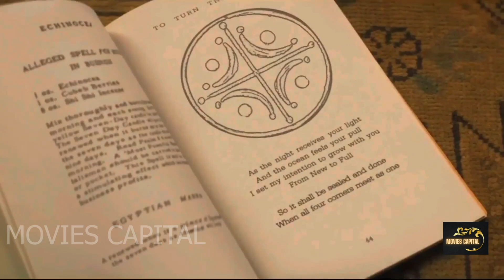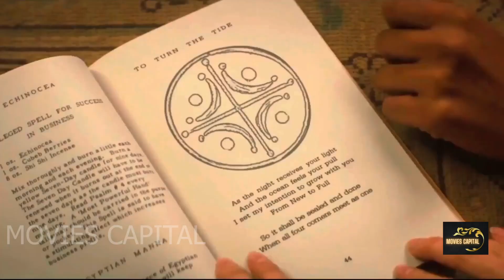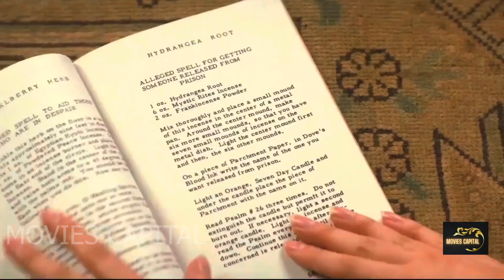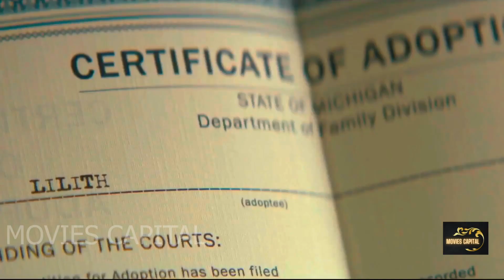The Craft Legacy (2020) Explained in Hindi / Urdu | Craft Legacy Summarized dubbed movies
The Craft Legacy (2020) Horror movie explained in Hindi Urdu. The American Horror Fantasy movie "'Craft Legacy" story summarized with a full ending in explanation. The plot revolves around three girls, their excitement and determination palpable. They were a witch coven, and tonight they were going to try their most powerful magic yet. They knew they had to proceed with caution as they prepared to begin the ritual. They were inexperienced, and the forces they were about to unleash could be fatal if not handled carefully. Something was missing as these three friends were ready to perform their powerful magic. They were still missing one member. They had looked everywhere for a fourth member, someone who shared their passion for the black magic and thirst for knowledge, and who could help them unlock the full potential of their magical abilities. As a result, she can assist them in achieving their goals of greatness. Now they braced themselves and began the ritual, their hearts racing as they invoked the ancient witchcraft powers.

As the story unfolds, we are introduced to a young girl named Lily who moves to a new town with her mother to live with her stepfather and brother. On her first day of school, Lily is embarrassed when she begins bleeding and is made fun of by a boy named Timmy. But little does she know, three of her classmates are actually witches who have been trying to perform black magic, but have been unable to complete the circle. When they see Lily's witch locket, they reveal to her that she is a witch too and ask her to join their team. Excited to finally belong somewhere, Lily agrees and they perform magic on a human, successfully changing Timmy into a good boy. However, the next day Lily is devastated to learn that Timmy has taken his own life. Believing it to be her fault for using love magic on him, Lily's friends turn on her and she is left feeling alone and betrayed. But things take a turn when Lily discovers that she is actually an adopted child and that her stepfather, Adam, is actually estranged from her real mother. Determined to find her true identity, Lily asks her mother to leave and sets out to find her real mother.

Along the way, Lily's friends try to make amends with Timmy and discover that it was actually Adam who caused his death, putting Lily's life in danger. They band together and form a circle, using their magic to set Adam on fire and save Lily. In the end, Lily finally meets her real mother and learns that she was separated from her for her own protection. The story comes full circle as Lily embraces her true identity and the power of sisterhood.

This film, in my opinion, has unanswered storylines that could have been developed further, and how this could have enhanced your overall enjoyment of the film. It also has such supernatural effects, which make us feel a little "Disney" but still lovely. Also, my congratulations to the cast. Overall, I enjoyed the film, but thought the ending was rushed and that some storylines and potential were not fully explored. Still, the film is fantastic and well worth seeing. I think the story is quite similar to the Twilight series.
dubed movies
yt shorts